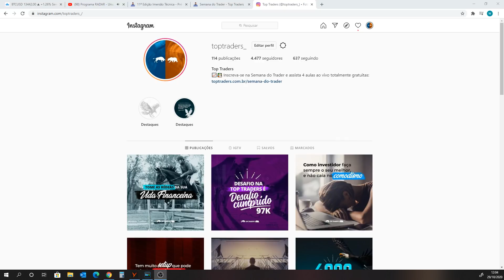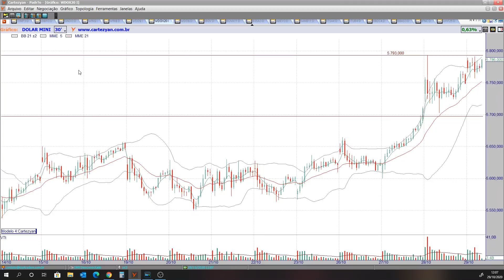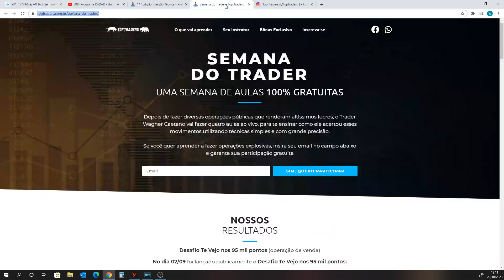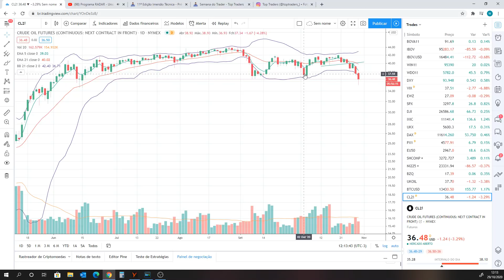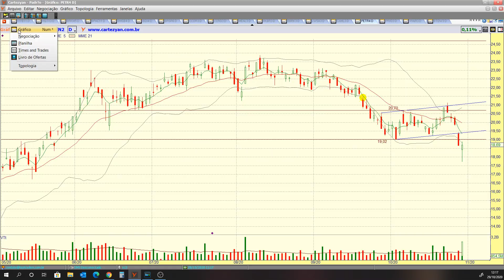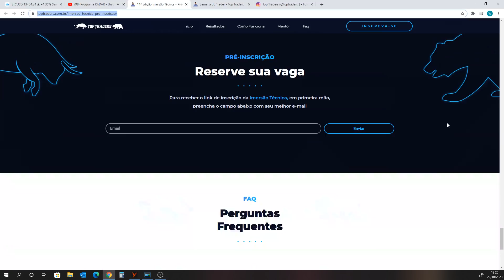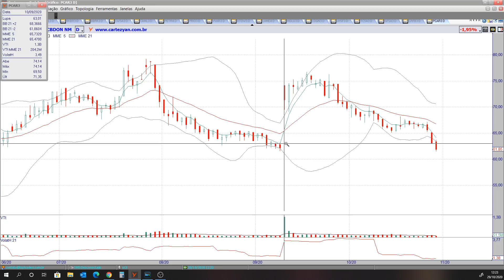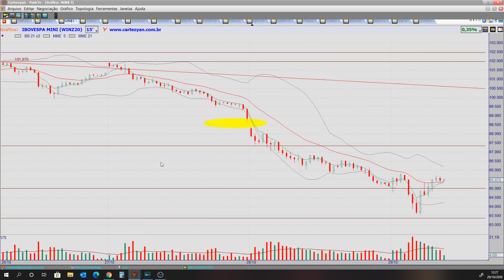Programa CENÁRIO EM VÍDEO - Temporada de balanços - 29/10/2020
Ativos estudados no programa de hoje:

Benchmarks: SHANGAI, DAX, FTSE, PCAC, DOW JONES, S&P500, NASDAQ, IBOV em dólar e IBOV;
Ativos fixos: IVVB11, BZQ, DI, IFNC, VIX, DXY, EWZ, ABEV3, B3SA3, ITSA4, ITUB4, BBDC4, BBAS3, SANB11 e BOVA11;
Criptomoedas: BITCOIN;
Petróleo: BRENT e WTI;
Futuros: WDOV20 e WINV20;
Balanços nacionais: PCAR3, ODPV3 e ENBR3;
Setores (seguros): WIZS3, PSSA3 e SULA11.